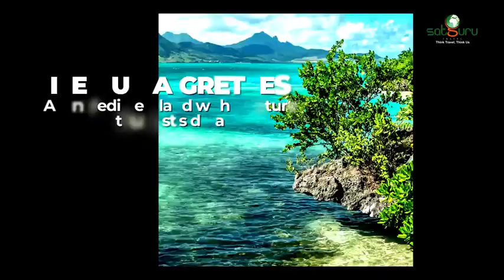Mauritius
Travel video